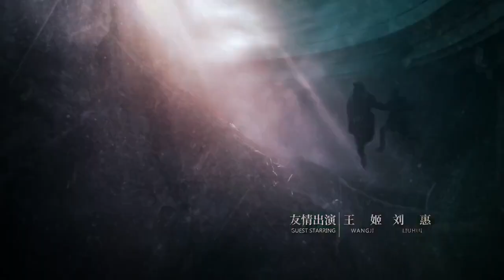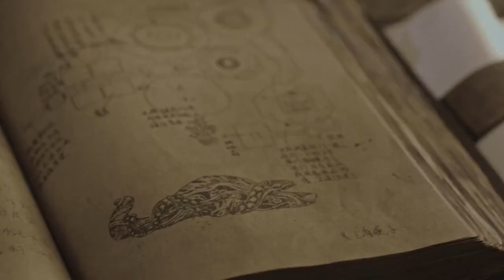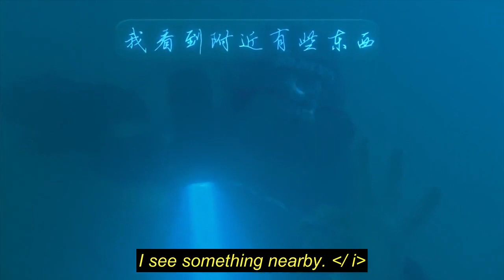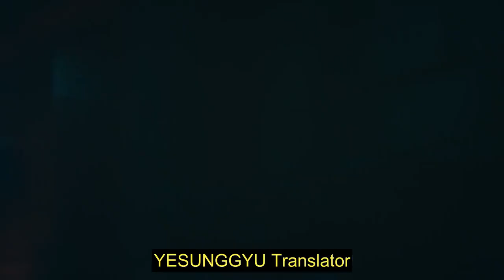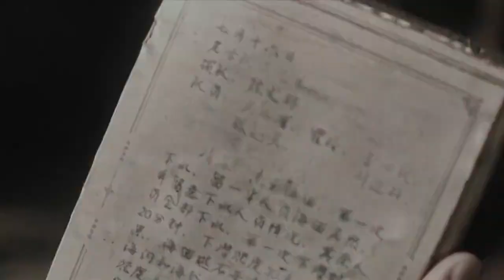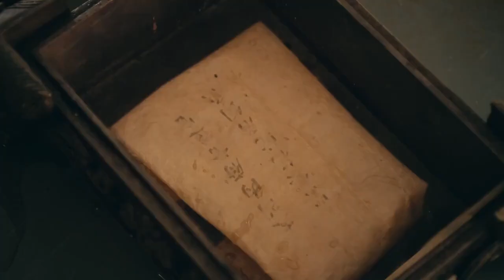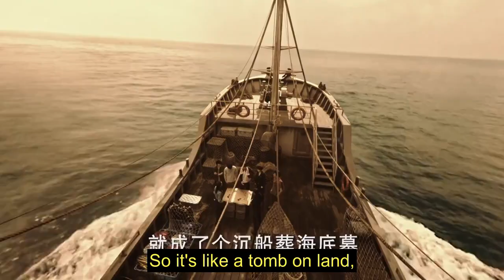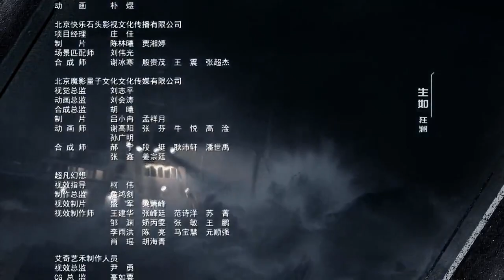The Lost Tomb 2 Episode 02 English Sub